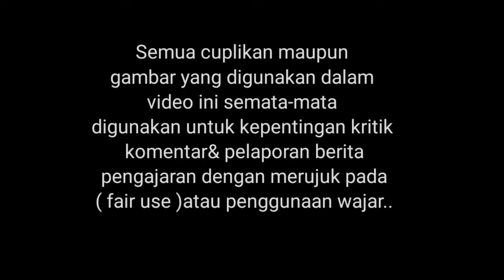KH ZAINAL ARIFIN-CERAMAH TERBARU DARI RANGKAS BITUNG BANTEN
KH ZAINAL ARIFIN CERAMAH AGAMA
TENTANG MAULID NABI MUHAMMAD SAW

Yang Alhmduilah Acara berjalan dengan Lancar
Semoga apa yang beliau Sampaikan Membawa kita di jalan yang benar serta bermanfaat bagi kita semua aminn..

ingat Berkomentarlah dengan bijak
gunakan bahasa yang baik dan benar

Semua cuplikan video maupun gambar yang digunakan dalam video ini semata-mata digunakan untuk kepentingan kritik

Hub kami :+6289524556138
Untuk kepentingan anda

Bagaz_channel92

bagaz channel

jika teman2 suka dengan dengan video ini mari dukung channel ini yah...

CREATOR INDONESIA🇮🇩

ceramah terbaru kh zainal
kh zainal arifin ceramah
ceramah maulid kh zainal lucu
zainal arifin rangkas bitung
penceramah rangkas
ceramah sindir keras
ceramah terbaru viral
ceramah yang ditunggu tunggu
ceramah agama zainal arifin terbaru
ceramah sindiran agama
ceramah full 1 jam
ceramah agama penuh makna
zainal arifin ceramah maulid
maulidan dengan acara maulid nabi

info update ceramah lihat di sini juga